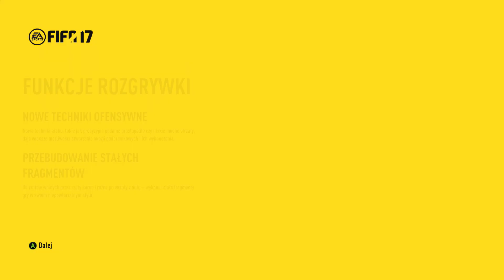FIFA 17 (demo gameplay) - Droga do sławy Huntera | 60 fps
Przed Wami materiał wideo, w którym przetestujemy sobie demo gry FIFA 17. Nie jest to pełnoprawna seria "Zagrajmy w FIFA 17", tylko pojedynczy gameplay z wersji demonstracyjnej. Zaprezentuję Wam dzisiaj tryb "Droga do sławy", w którym wcielamy się w Alex'a Huntera i śledzimy jego losy w ramach kampanii fabularnej. FIFA 17 ukaże się w naszym kraju 29 września 2016 roku za sprawą firmy Electronic Arts Polska na PC oraz konsolach PlayStation 4, PlayStation 3, Xbox One i Xbox 360.